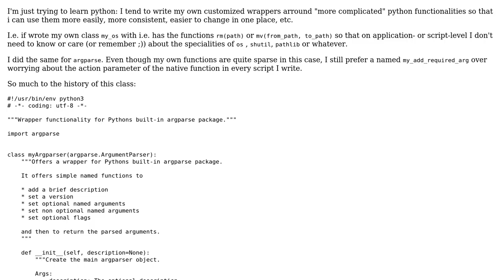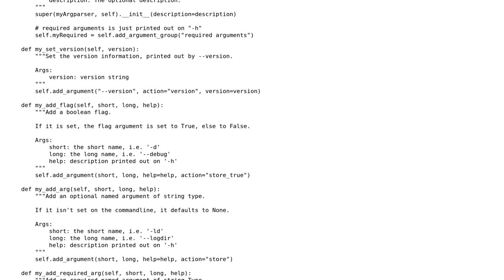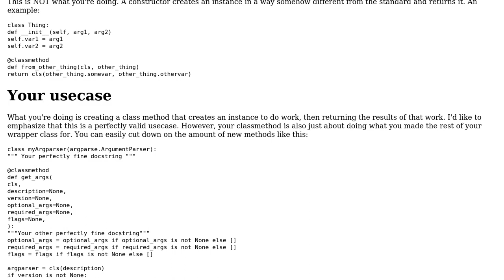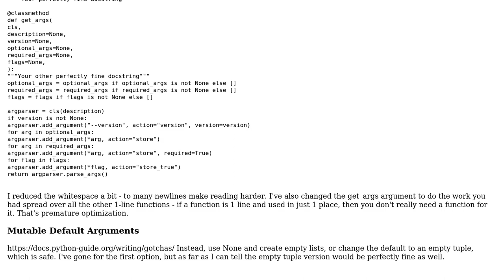Code Review: Wrapper for Python's argparse class (2 Solutions!!)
Code Review: Wrapper for Python's argparse class

With thanks & praise to God, and with thanks to the many people who have made this project possible! | Content (except music & images) licensed under CC BY-SA | Music | Images & others | With thanks to user Graipher user Gloweye user evilive user 200_success and the Stack Exchange Network Trademarks are property of their respective owners. You are responsible for your own actions.